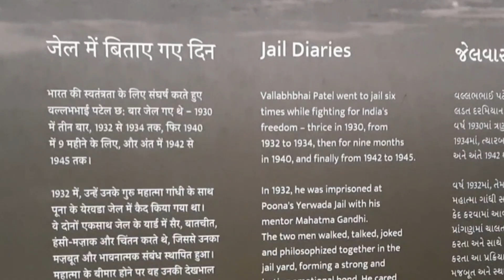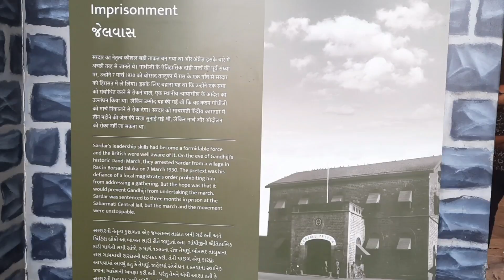Statue of unity आतील भाग सुंदर आहे. Beautiful place 🇮🇳Nc manoranjan vlogs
स्टॅच्यू ऑफ युनिटी हे गुजरात राज्यामध्ये एकता नगर येथे
 हे ठिकाण खूप सुंदर असा आहे
 स्टॅच्यू ऑफ युनिटी हे जगातील सर्वात उंच तुम्हाला जाणारा पुतळा आहे.